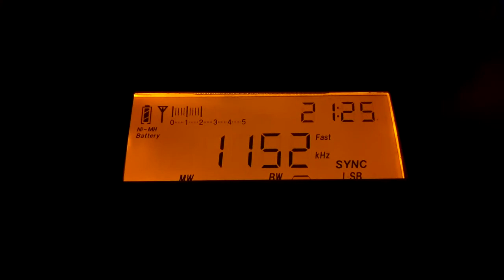1152 kHz PBC Radio Pakistan